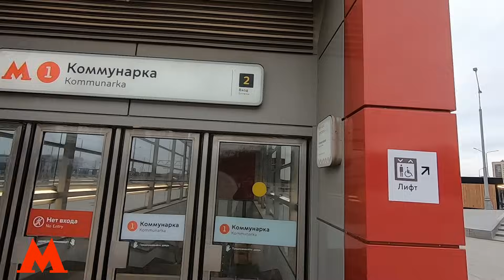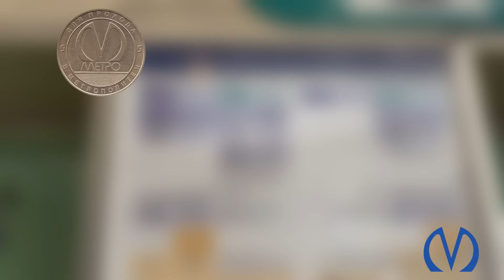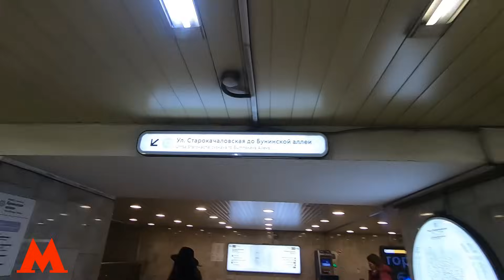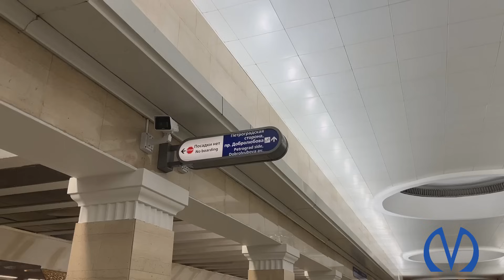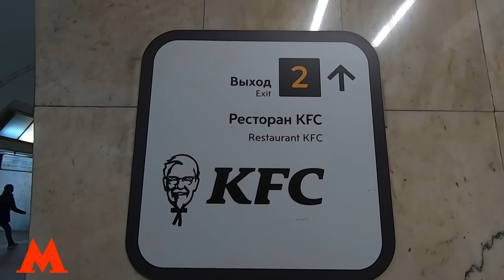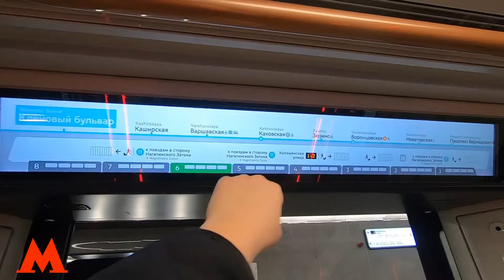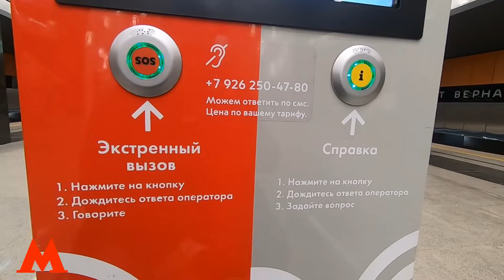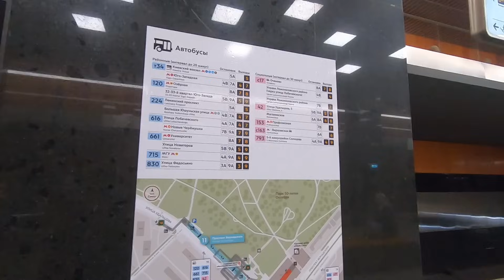Сравнение метро Москвы и Санкт-Петербурга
Всем привет! Совместно с каналом Единый Транспорт мы сделали сравнение подземок главной и северной столицы. Чем они отличаются и в чем преимущество каждой друг над другом - вы узнаете в сегодняшнем видео!